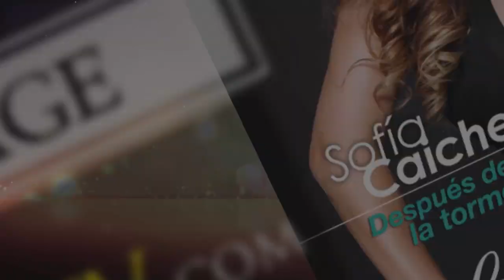BackstageRevistaMariela - Sofía Caiche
HAZ CLIC EN “ME GUSTA” - COMPÁRTELO